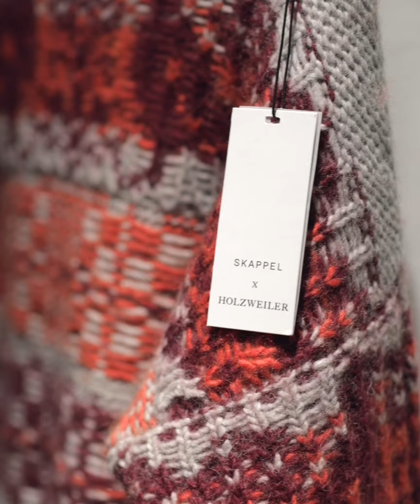Strikkeevent- Holzweiler x Skappel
Strikkekveld med norske influencere i Holzweiler sin flagship store.